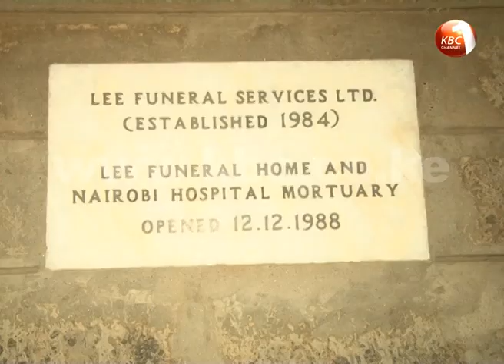Friend's of Fidel Odinga gather at Lee Funeral Home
Immediately reports of the death of Raila Odinga’s son broke, his supporters,  relatives and friends converged at the Lee Funeral home to receive the body of Fidel Odinga. Those in attendance mourned Fidel, singing solemn songs even as they promised to keep vigil at the premises.